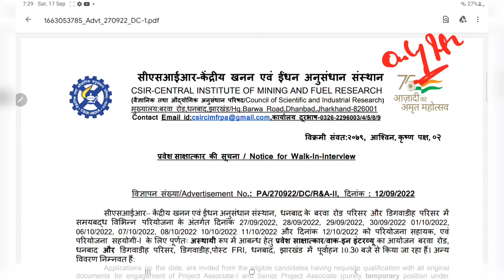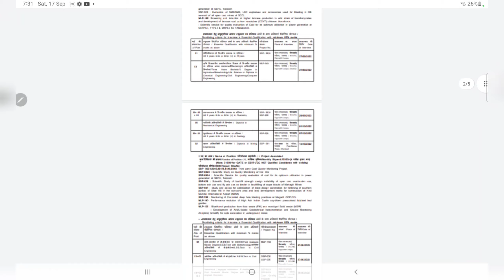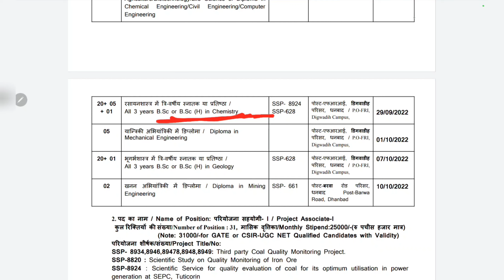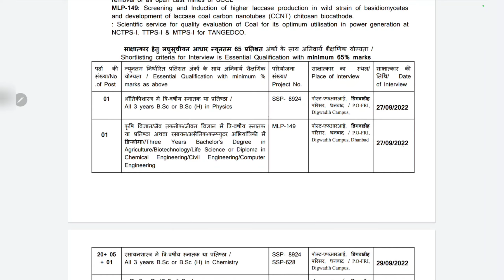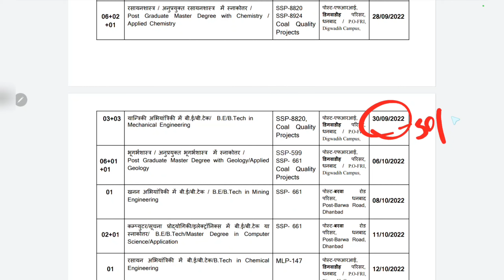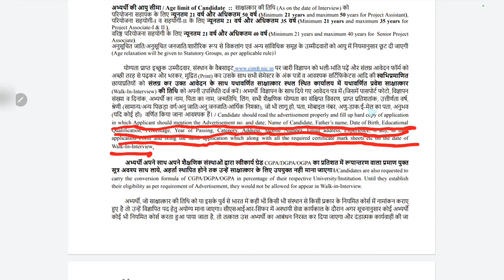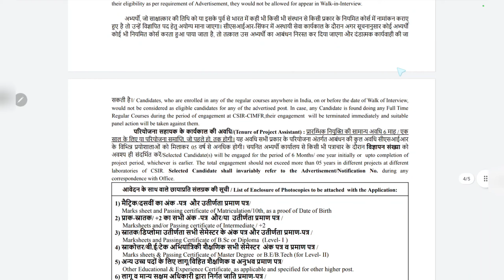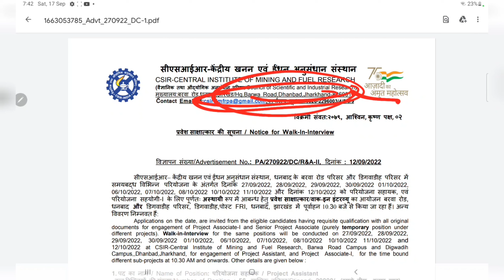Ministry Of Coal Hiring Junior Engineers | Freshers Eligible |Diploma, Btech |Direct Interview Hindi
Latest Jobs,
Engineers Jobs,
Civil Engineering,
Mechanical Engineering,
Electrical Engineering,
Electrical Engineering Latest Jobs,
Engineering Jobs,